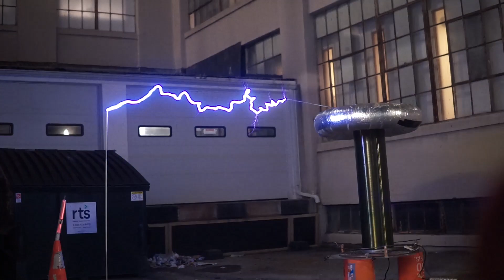Yottacoil plays Polyphia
00:00 40oz
01:11 michael moving the grounding rod closer for "juicy hot notes"
01:35 G.O.A.T.

Michael's legendary tesla coil strikes again for MIT Campus Preview Weekend 2023.

Austin built a boost converter to power it.

I helped cobble together a new primary capacitor, since the old one caught on fire last time we ran the coil.

gpx tab to midi to tesla coil worked better than I expected.  songs were transposed down an octave or so to better match the frequency range that makes good sparks